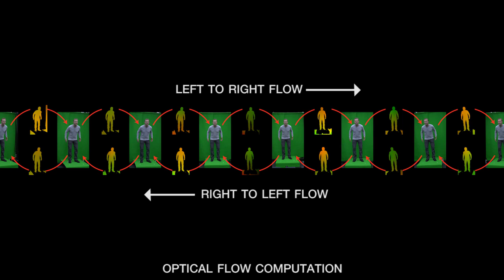Morgan Spurlock - CNN and Graphics Lab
A video from the USC ICT Graphics Lab